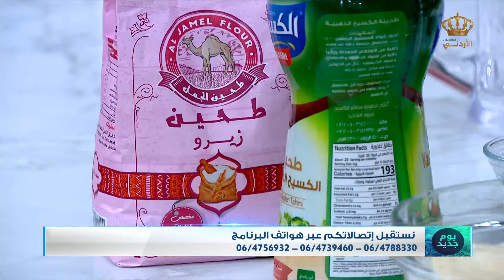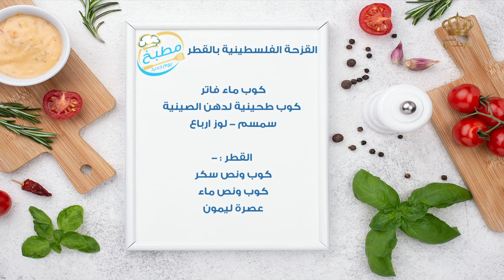مطبخ يوم جديد | ششبرك على أصوله والقزحة الفلسطينية بالقطر